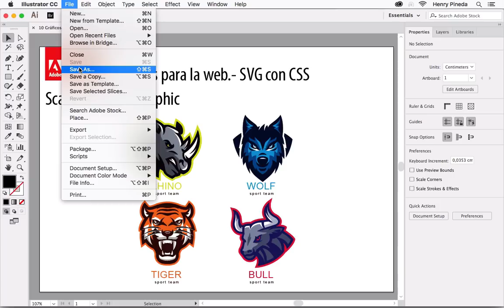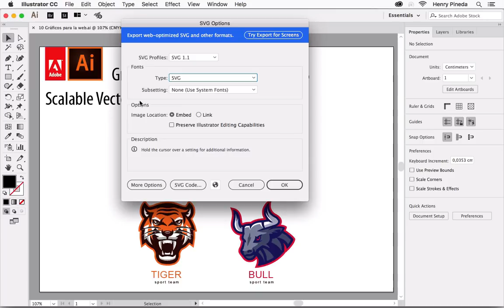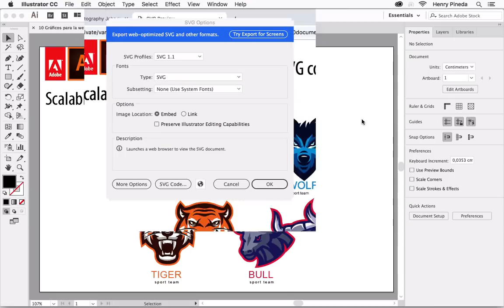✅✅✅🔴Como exportar para la web SVG desde Adobe Illustrator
omo exportar para la web SVG desde Adobe Illustrator. Gráficos vectoriales para la web - SVG - Adobe Ilustrador, Como exportar para la web desde Adobe Illustrator. Como exportar imágenes en buena calidad para facebook